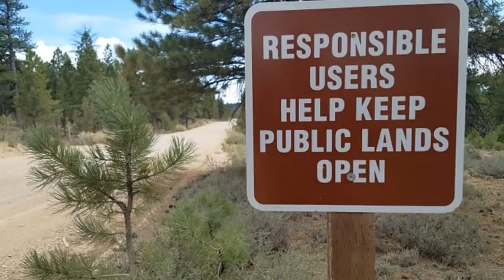Fearless Yorkie Named "Martini" Runs Off Entire Herd Of Cows! Tucker Swims!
I Continue To Explore In My Overlanding Sidekick For More Places To Camp. Today I Find A Stream And Let My Yorkies Play. Hope You Enjoy! CVK

My Mailing Address is; Campervan Kevin 1400 Colorado Street , Suite C, Boulder City Nevada 89005 -support CVK here